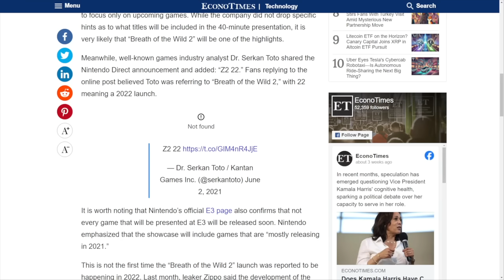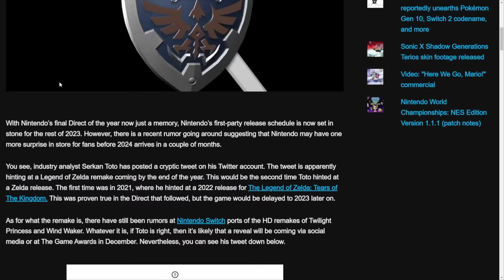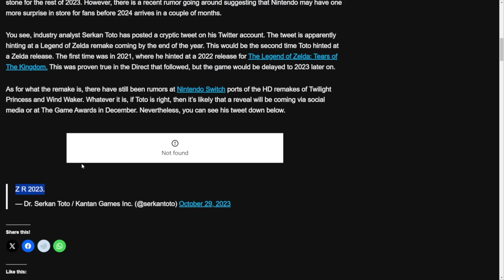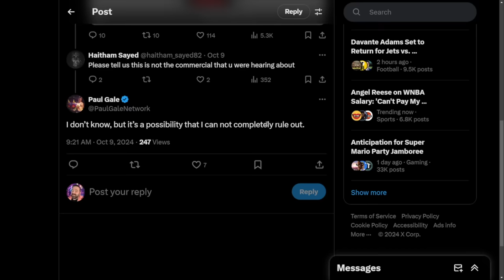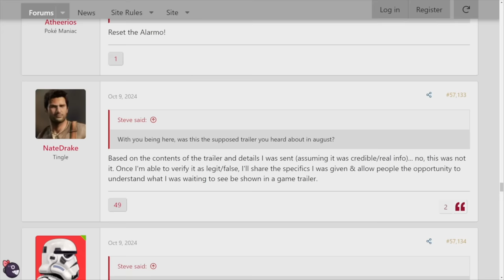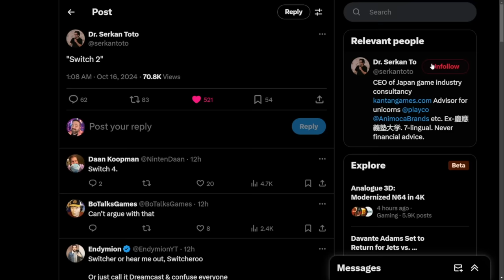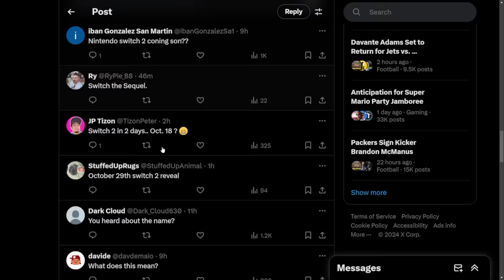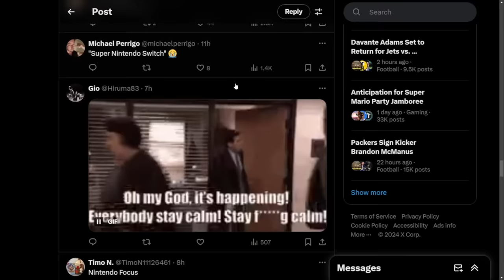This is The Most Exciting Nintendo Switch 2 Leak Yet!?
We just got possibly the biggest leak and tease for Nintendo Switch 2 to date!